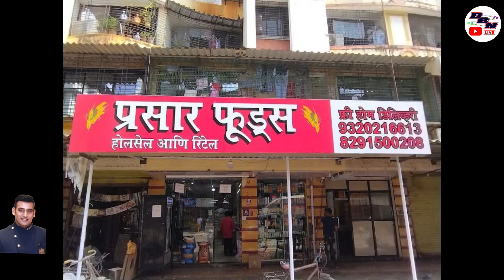DAY 2 || MATCH NO 1 || IKRAA WARRIORS VS JCC || YUVA CHASHAK BIG BASH LEAGUE 2023 || DBN LIVE